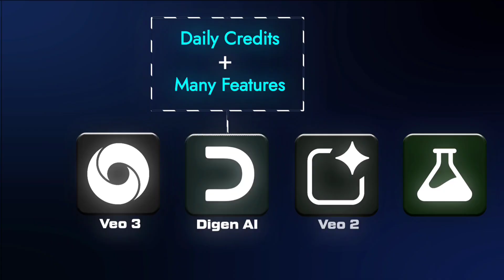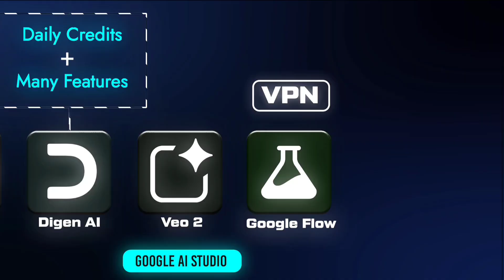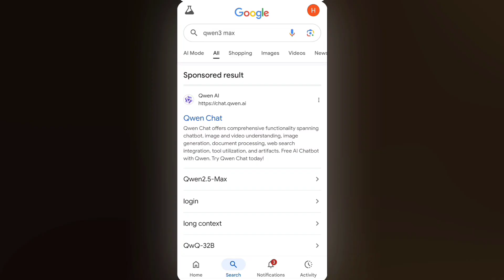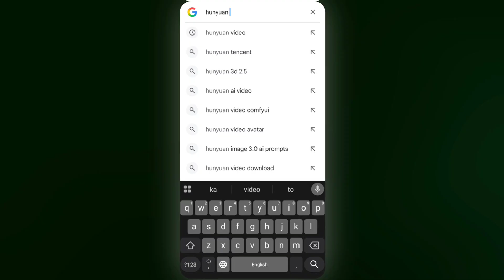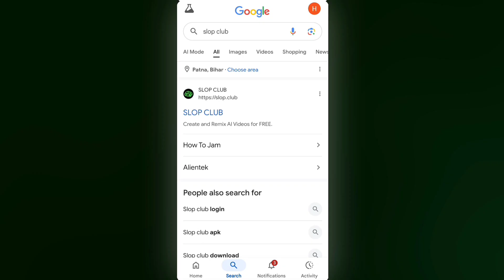Every FREE AI Video Generator You’ll Need in 2026 | Free Image to Video AI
Every FREE & Unlimited Image to Video AI Tools (Best AI video generator 2026)

💀 After watching this video, you have lots of Free Image to Video AI tools.
By which you can easily generate AI videos and make your videos more attractive and engaging ||